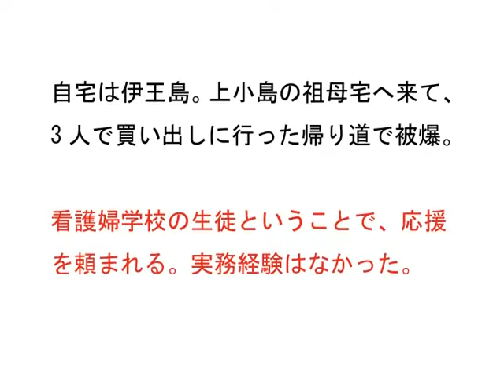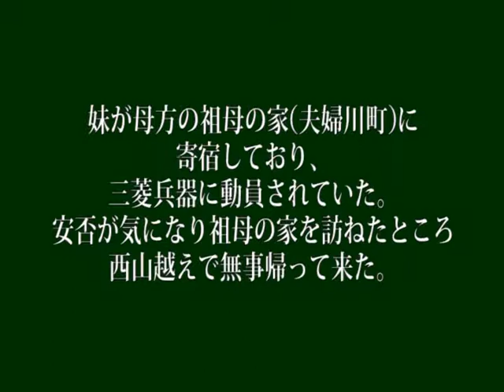被爆者の声〝新興善で救護にあたる〟／活田恭子さん